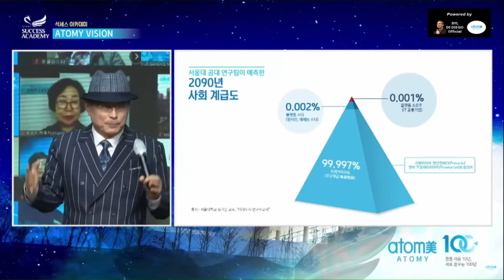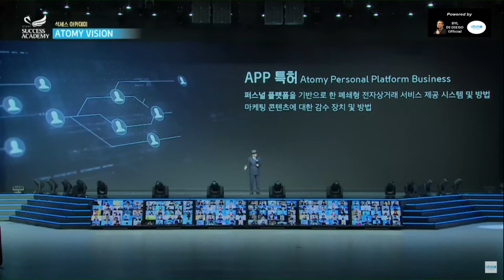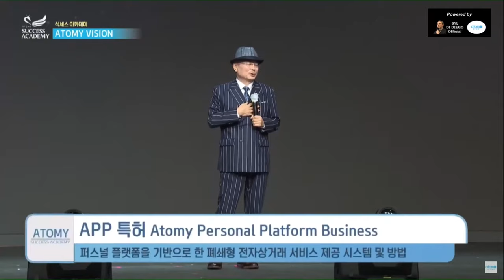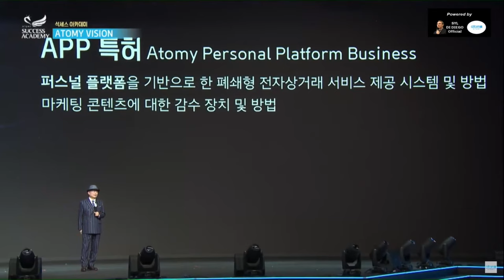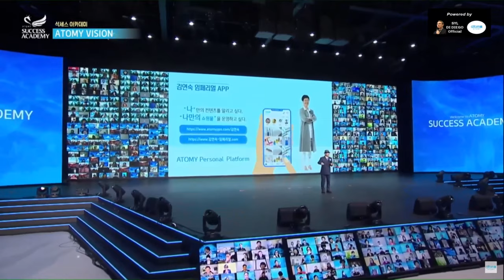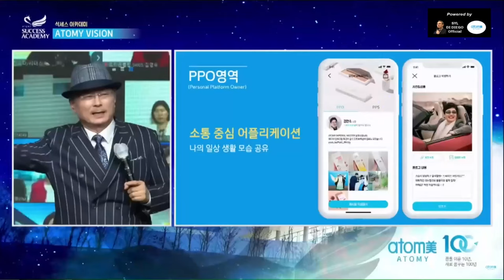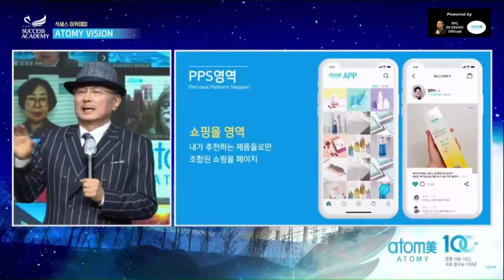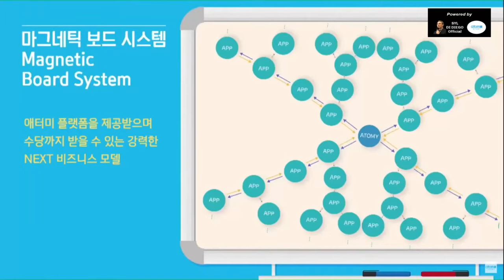ATOMY Personal Platform Business Chairman Han Gill PARK (APP & PPO) (English) [14 MIN]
"Be poor or get this platform!' This video has this message.  Are you interested in next big thing for consumers, side hustlers and income seekers? Then watch this video. Chairman Han Gill PARK explains economic reality of Personal Platform Business (PPB) as competitive factor. ATOMY gives PPB to members who are Personal Platform Owner (PPO). Together members and ATOMY will thrive in new post platform economy with Absolute Quality and Absolute Price. Atomy consumers compete successfully with all other retail channels online and offline. ATOMY Personal Platform (APP) is patented for eCommerce.

0:00 The Top Rich Have a Personal Platform Business
0:58 Capitalism Problem is Gap Between The Rich and The Poor
1:40 ATOMY’S Has Solution ATOMY Personal Platform  (APP) Business
2:00 ATOMY Has APP Patent (Personal Platform)
3:00 Inventor Name Han Gyeong SU CEO -  Who Created AZA Mall
3:45 ATOMY Only NWM Company Competing against Internet Store, Discount Store, Shopping Mall, Home Shopping  and Department Store
4:35 ATOMY Only NWM With Absolute High Quality and Absolute Low Price
5:30 ATOMY Provides Platform for Free to People Around the World
7:02 APP With Your Personal Domain With Your Profile, Website & More
10:45 Advertise Your Personal ATOMY Mall (Couch = Display)
11:45 Each Individual Becomes Personal Platform Owner (PPO)
12:18 Ordering With Voice Recognition
13:00 AI Will Direct To ATOMY Shopping Mall & AZA Shopping Mall From your PPO
13:22 Can See All Products With AI System
13:40 Point Value (PV) from all Over World Display on Magnetic Board System

Video recorded South Korea.